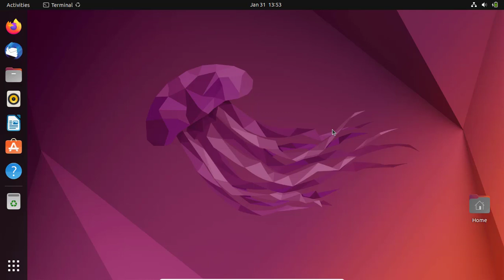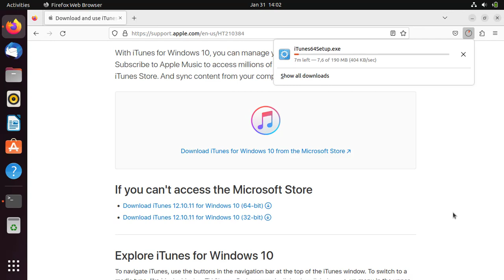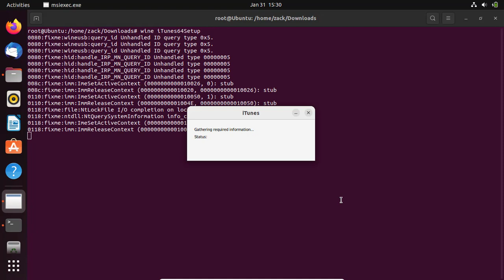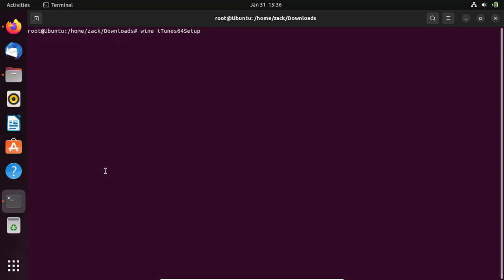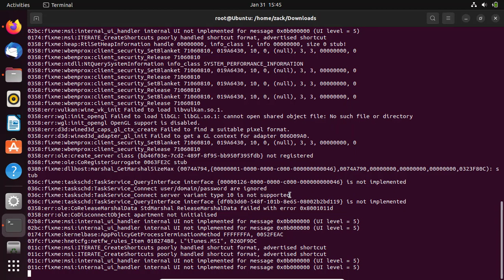How to Setup iTunes on Ubuntu 22.04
In this video i will show you how to install iTune on Ubuntu 22.04.